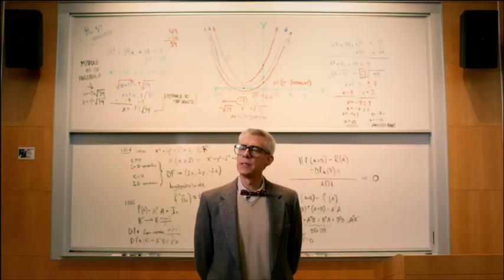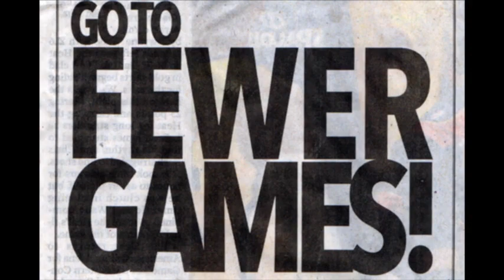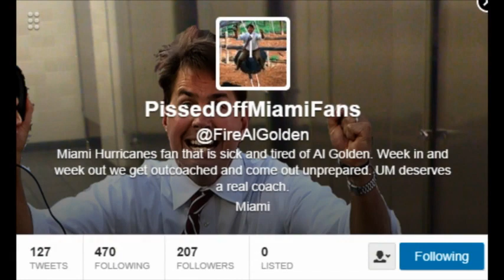Warchant Man Cave Show - Making fun of Miami fans & the 'U'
Warchant Man Cave show his the Miami Hurricane program and fans before FSU's Saturday showdown in Sun Life Stadium.